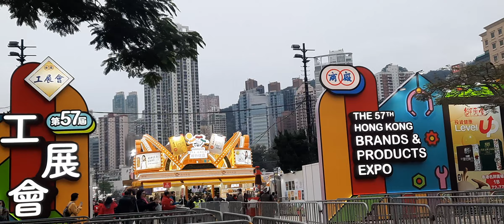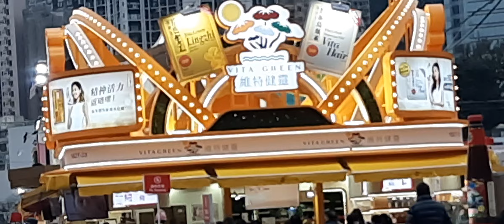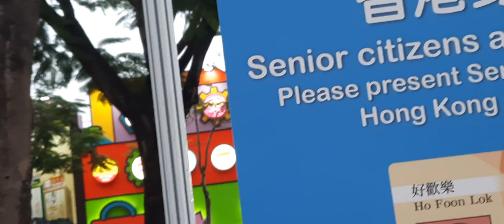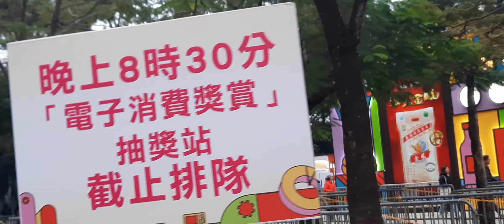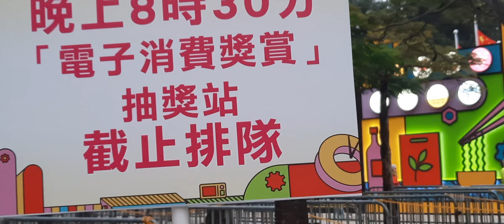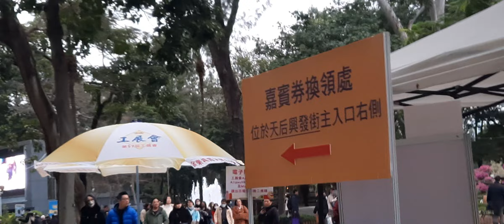HONGKONG BRANDS PRODUCTS EXPO || VICTORIA PARK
Assalamu'alaikum met sore buat semuanya, hari ini ketepatan hari winter solstice jadi kantor tutup lebih awal, dan saya meluangkan waktu sebentar, rencana mau lihat atau masuk kedalam,  berhubung cuaca sangat dingin tidak jadi lihat, hanya berputar jalan ke lapangan rumput ada beberapa tenda putih, yuk ikuti video nya